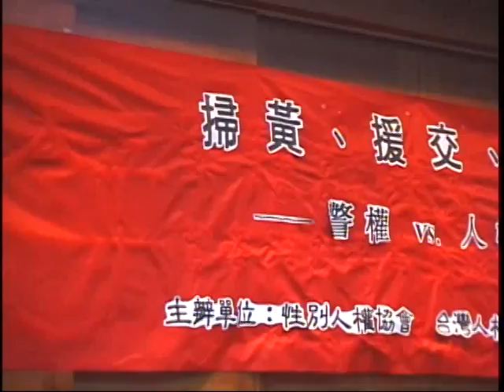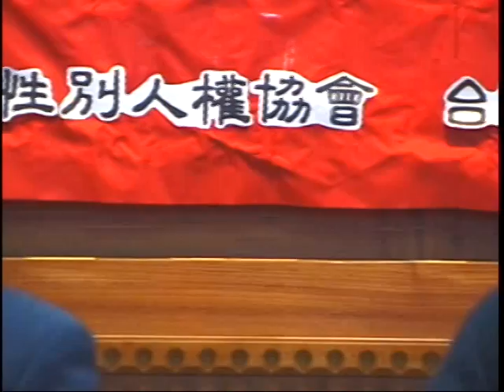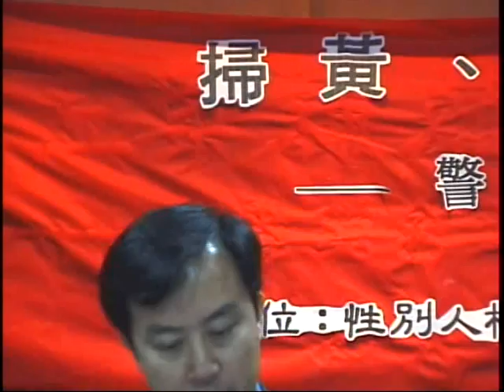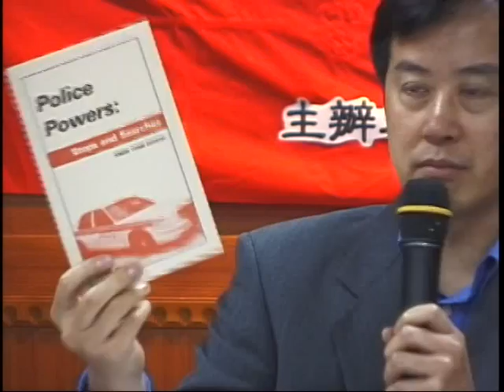20010209 座談：釣魚偵辦援交 漠視人權自由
1999年兒少性交易防制條例修訂，將網路訊息列入性交易偵辦範圍，警方因著隨之而設置的獎懲辦法大肆「釣魚」，戕害言論自由。2001年2月9日，在網路釣魚的高峰期，性別人權協會、台灣人權促進會、台北律師公會聯合舉辦「掃黃援交釣魚座談會」，針對網路上偵辦援交訊息戕害人權，由4位法學專業（李茂生、顧立雄、邱晃泉、劉靜怡）與一直積極介入這個議題的何春蕤同台對話。現場熱烈討論，發言實錄可見於